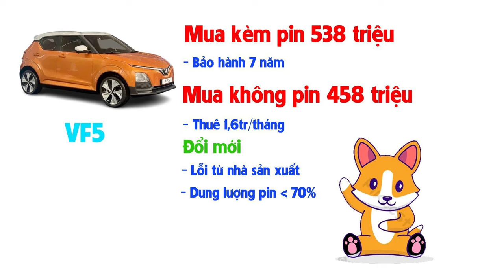Vlog #22 | Tuổi thọ PIN VF5, Có nên mua pin hay thuê pin? Chi phí vận hành xe điện. QUÁ RẺ !!!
VF5 là mẫu xe Crossover hạng A có mức giá bán 458tr không kèm pin và 538tr kèm pin. Vậy viên pin Ternary của VF5 có tuổi thọ bao lâu?
Có nên mua pin hay thuê pin sẽ tiết kiệm hơn?
Chi phí vận hành, bảo dưỡng xe điện có đặt không?
Video này trả lời hết nhé AE..!!